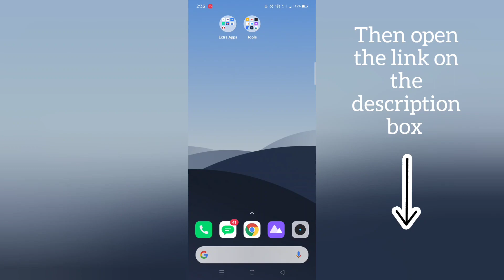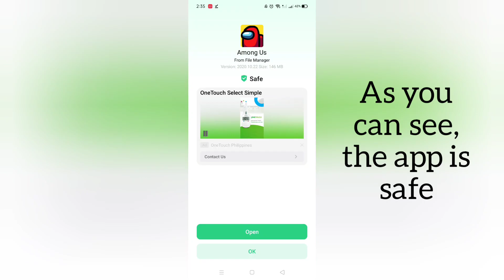ZELDA X MINECRAFT THEME IN AMONG US FOR MOBILE | EASY TUTORIAL | HOW TO INSTALL?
Creator: Multi_Step in gamebanana

Disclamer: I didn't make or design this Mod. This video is only meant to share other people's creations.